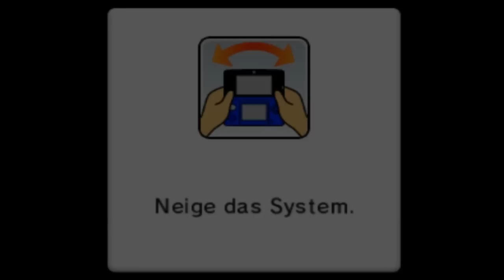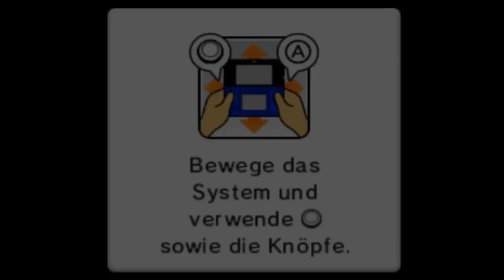MARIO PARTY ISLAND TOUR 🎲 #11: Final Boss - Bowsers Donnerwetter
Let's Play Together Mario Party Island Tour Part 11: Final Boss - Bowsers Donnerwetter

Der finale Bosskampf gegen Bowser!